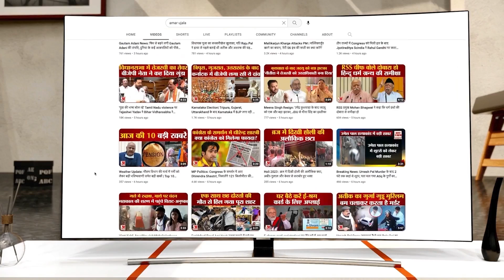Delhi-NCR Rain: 31 जुलाई तक इन राज्यों में मुसीबत बनेगी बारिश! जानें वीकेंड पर IMD ने क्या कहा